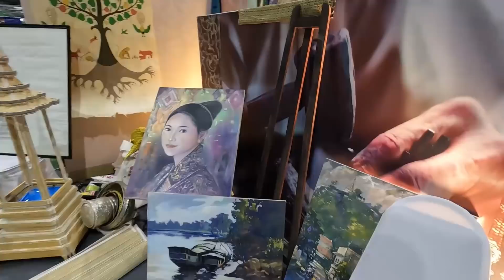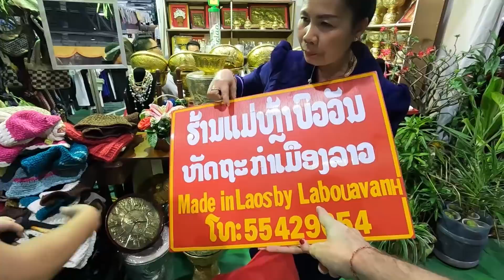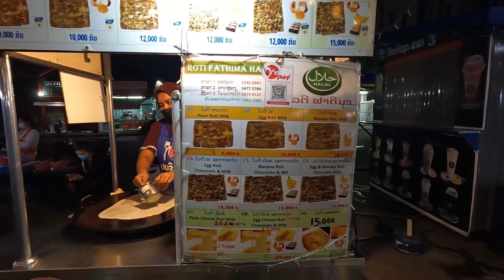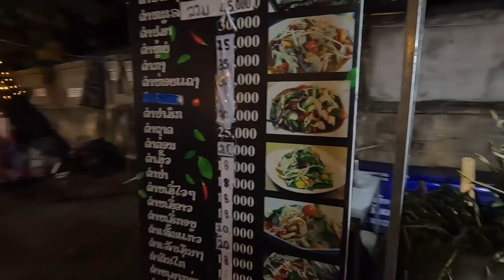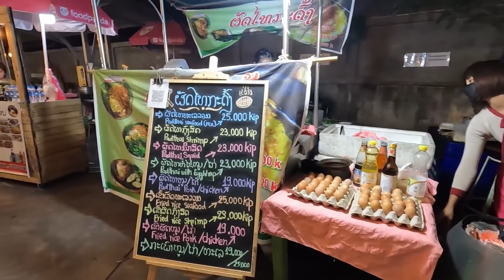SINGLE Lao Lady Looking for Love at MADE IN LAOS 2022 EXPO | Now in Lao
At this years MADE IN LAOS Expo we meet a beautiful Lao lady who tells us she is single and would like to meet a foreigner..
From all of Laos 18 provinces people are here at the Itecc mall to show their handicrafts, products and all things Lao. We show you around some of the stalls and get to meet some wonderful Lao people. ENJOY!!

Mailing Address:
P.O.Box 3630

17°59'33.6"N 102°35'32.5"E
Ban Bonagoua, Vientiane, Laos